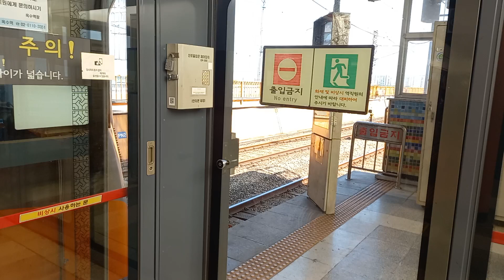3호선 옥수역 오금행 발차 영상 (325편성)